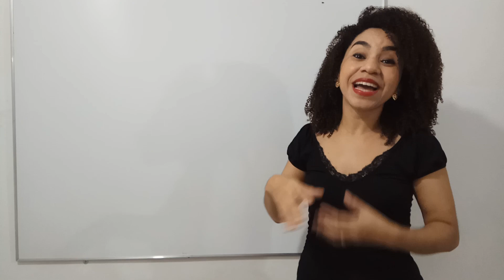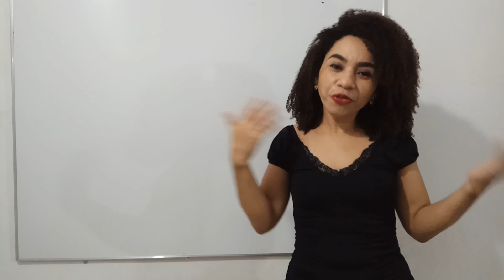HOME OFFICE - Entenda o que significa e quando usar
Por conta do que estamos passando, muita gente está usando a frase “Estou fazendo home office”, mas qual é o verbo usado para formar essa frase? To Do ou To Make?
Você sabe o que significa “Home Office” e quando usar? Assista a explicação até o final e veja a frase correta que podemos usar em uma conversação em inglês.

Bjos!!!